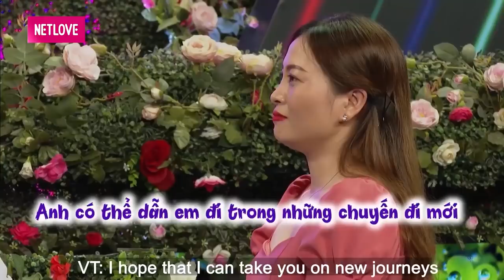CHỊ ƠI ANH YÊU EM - Trai IT tuổi 30 cất giọng hát cực ấm đốn tim chị đẹp U32 vừa kéo rèm đã HÔN